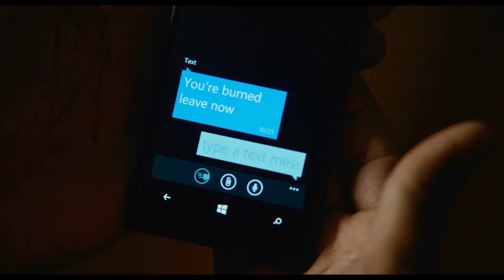Fokus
Nicky zamanının en usta dolandırıcılarından biridir. Bir gün Jess Barrett adında genç güzel ve çekici bir kadın ile yolları kesişir. Sıradan bir kadın olmayan Jess, soygun konusunda en az Nicky kadar önemli bir potansiyel barındırmaktadır.

Acar dolandırıcı Nicky'nin, bir yandan acemi Jess’e işin inceliklerini öğretirken, diğer yandan da genç kadını tedirginlik verici bir şekilde yaklaşma girişimi başarısız bir biçimde sonlanır. Nicky ilişkiyi birden bire keserek Jess'ten uzaklaşma kararı alır. Üç yıl sonra, Jess, artık başarılı bir femme fatale olmuş ve Buenos Aires’te yüksek bahisli araba yarışları camiasında sözü geçen biri haline gelmiştir. Jess, Nicky’nin en son ve oldukça tehlikeli tezgahının en kritik noktasında onun planlarını alt üst eder ve Nicky'nin dünyasını karartır.

Will Smith'in acemi dolandırıcı Jess’e karşı duygular besleyen deneyimli aldatmaca ustası Nicky’yi canlandırdığı film, aksiyon dozu yüksek bir aşk öyküsüne ev sahipliği yapıyor.

Vizyon Tarihi: 20 Mart